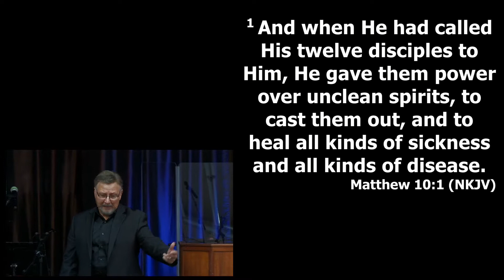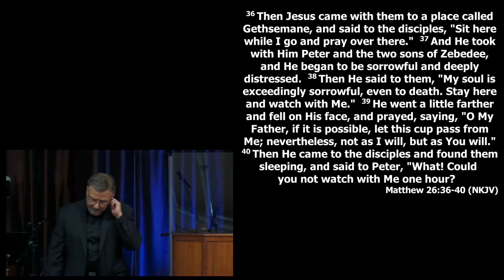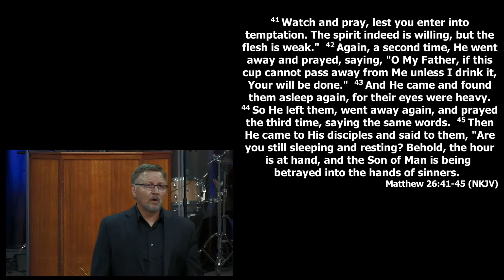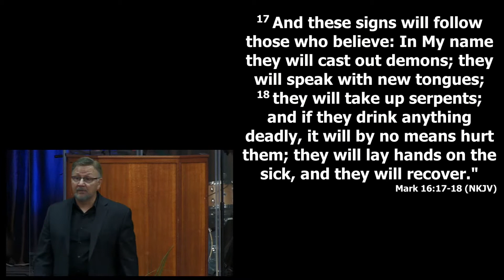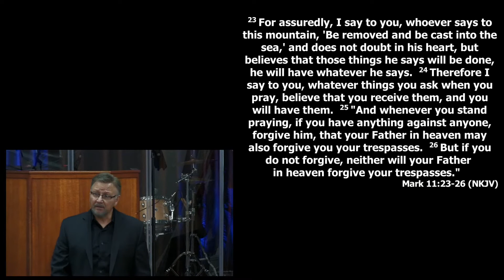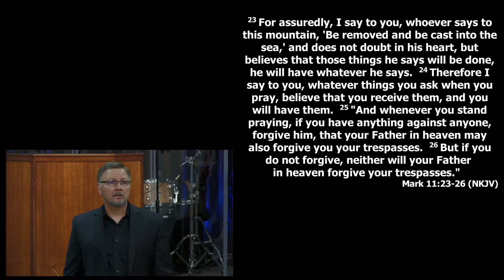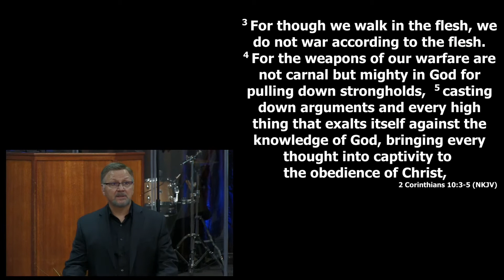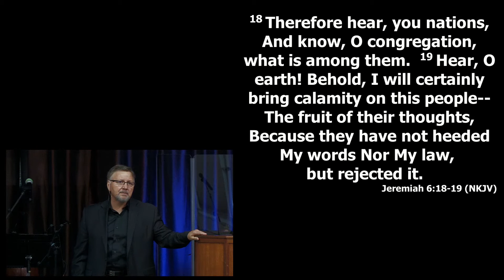"When The Church Finds Her Voice Again"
Sunday message by Pastor Frank Smith.  Recorded at New Horizons Church in Washougal, Washington on July 26th, 2020.